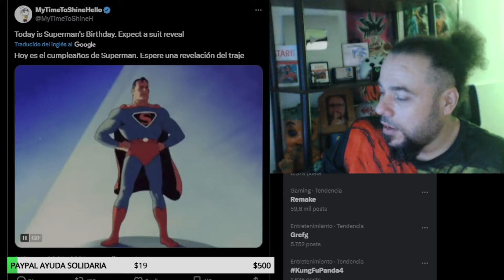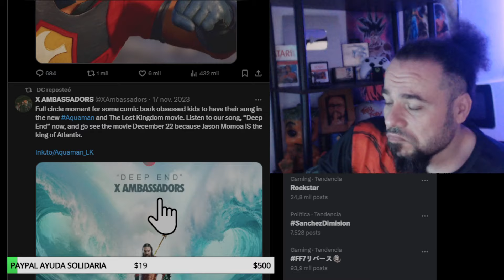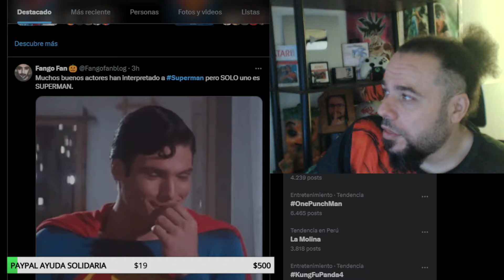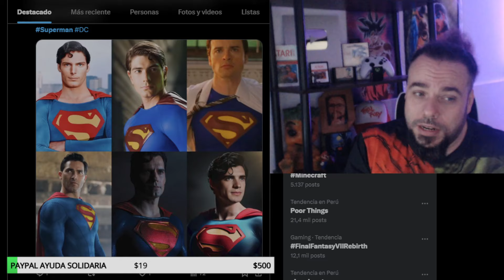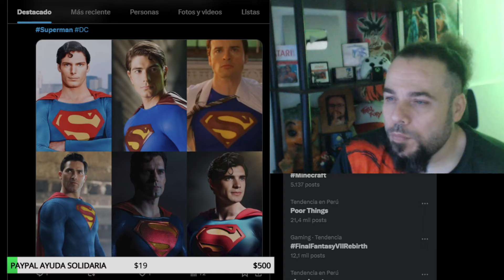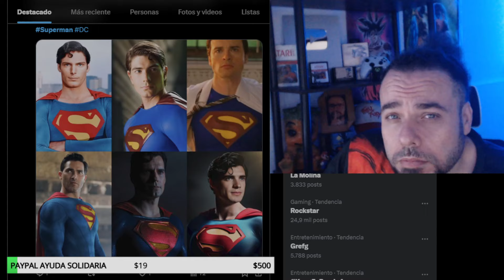SUPERMAN FELIZ CUMPLEAÑOS! REVELACION DEL TRAJE SUPERMAN LEGACY - WARNER NO QUIERE GASTAR MAS DINERO